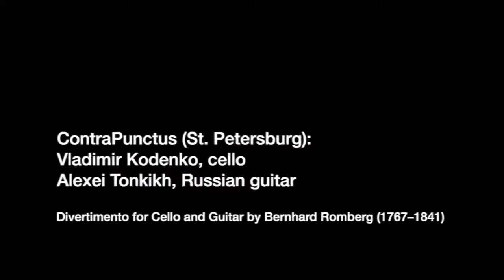IARGUS 2021: Concert Four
Revival of Russian Guitar in Russia